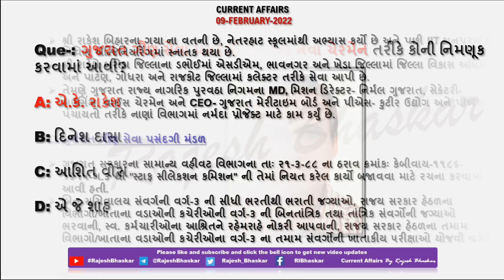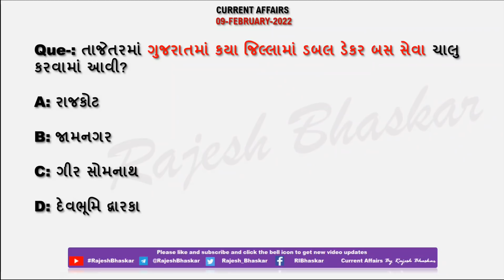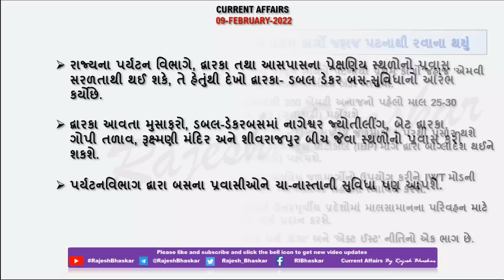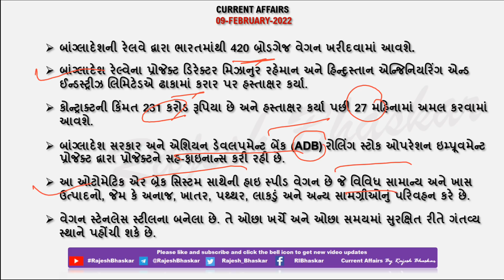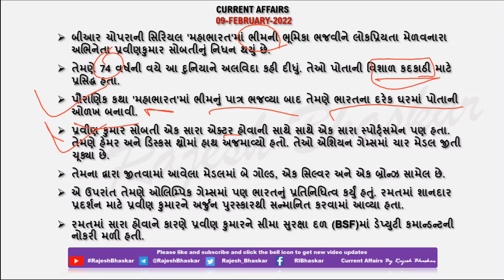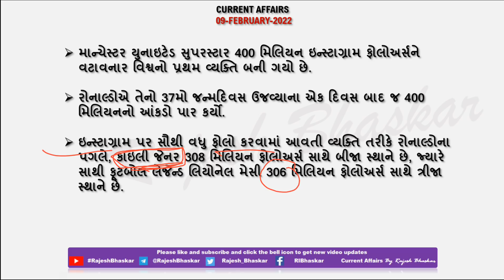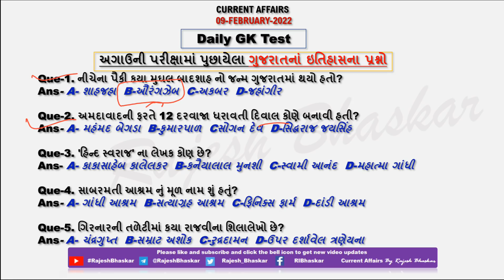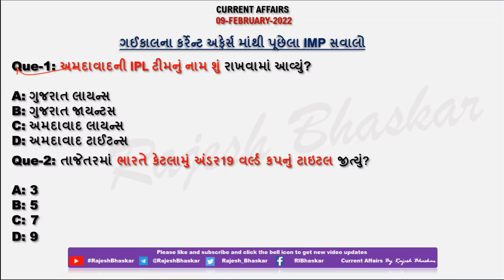09 Feb 2022 Current Affairs in Gujarati by Rajesh Bhaskar | GK in Gujarati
09 February 2022

👉 ખાસ :-ગુજરાત ગૌણ સેવા પસંદગી મંડળના નવા ચેરમેન તરીકે કોની નિમણૂક કરવામાં આવી?

👉 ખાસ :- તાજેતરમાં ગુજરાતમાં કયા જિલ્લામાં ડબલ ડેકર બસ સેવા ચાલુ કરવામાં આવી?

CurrentAffairs2021
CurrentAffairs2020
Edu Safar
કરંટ અફેર્સ
rajeshsir
રાજેશ સર

utkarsh classes
Next Dose
Kumar Gaurav